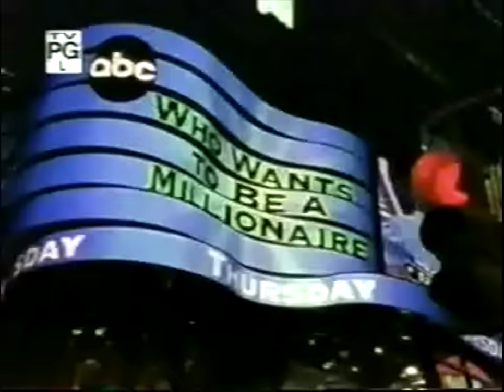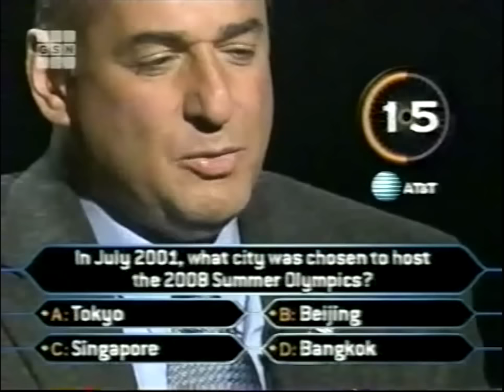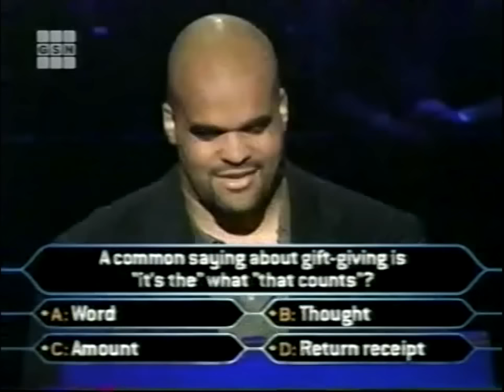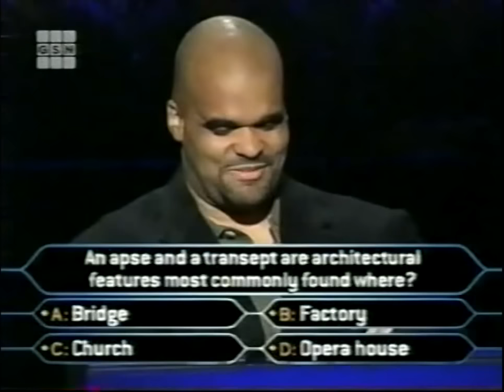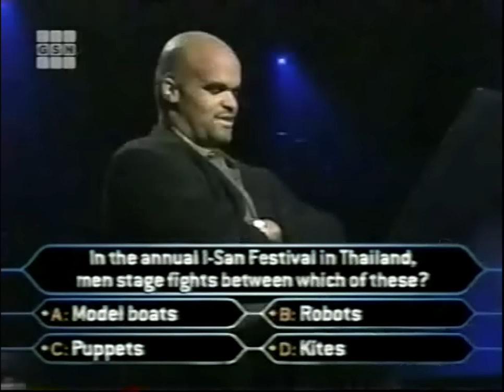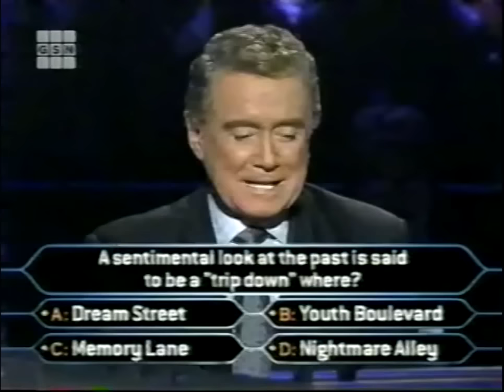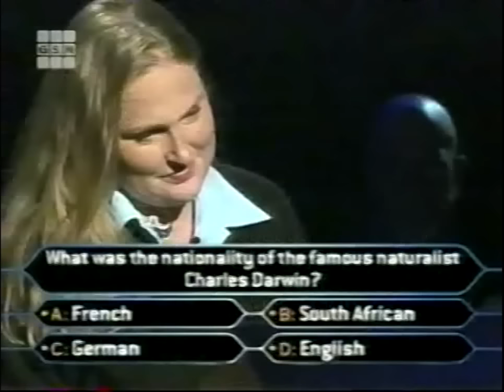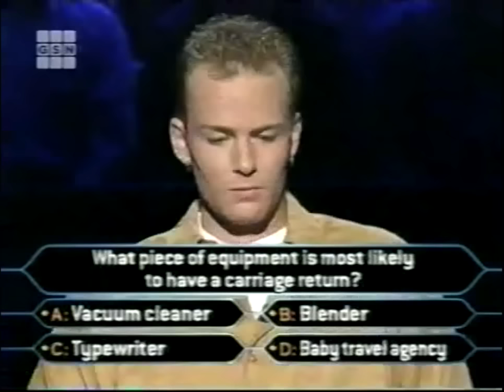Who Wants to be a Millionaire primetime 10/18/2001 FULL SHOW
Guys, enjoy these uploads while you can, cause I only have so many episodes on tape! This one's from 10/18/01, and begins with Barry Lake (Ricki's dad) going for $2,000 with all of his lifelines.